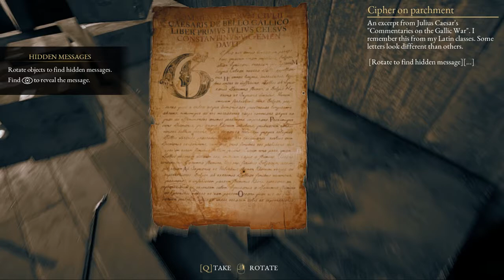The Beast Inside - Demo